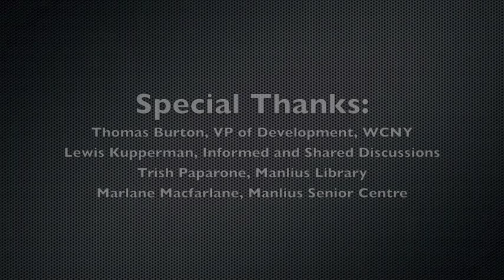Manlius Informed: Thomas Burton of WCNY talks about fundraising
Spring 2014
Thomas Burton on nonprofit fundraising

The Manlius Informed Series is a seasonal lecture series held by Manlius Library. All lectures are free and open to the public.